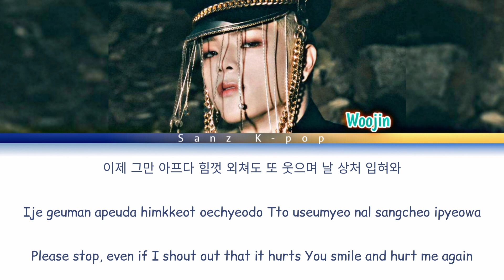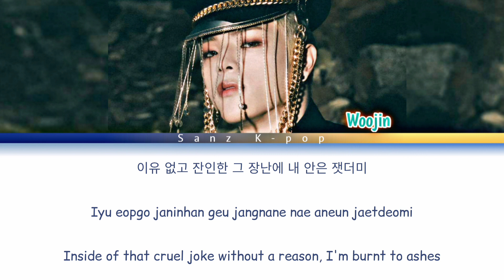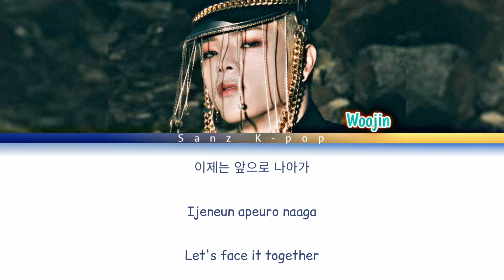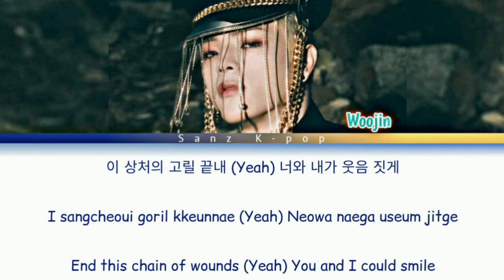Kim Woojin "Ready Now" Color Coded (Han, Rom & Eng) Lyrics Video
Song    : Ready Now
Artist    : Kim Woojin
Album. : The moment : 未成年, a minor